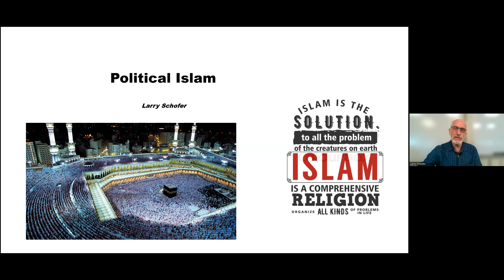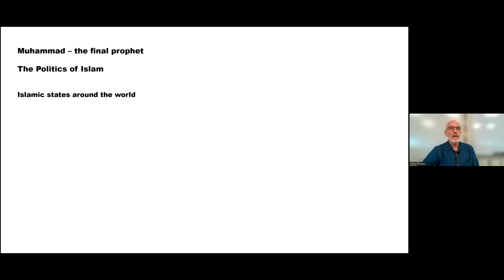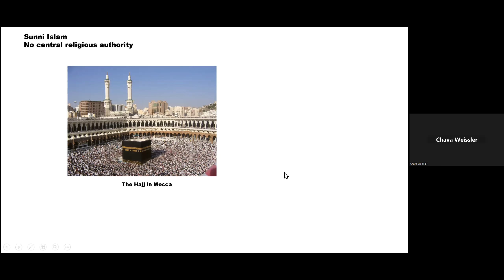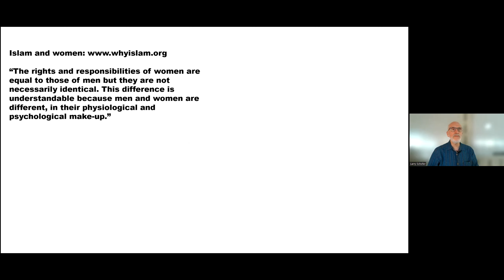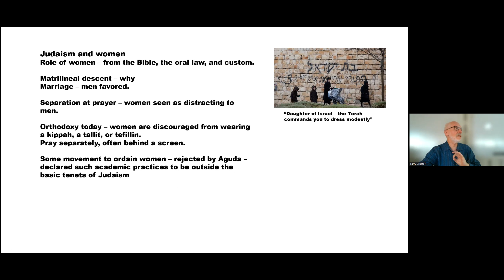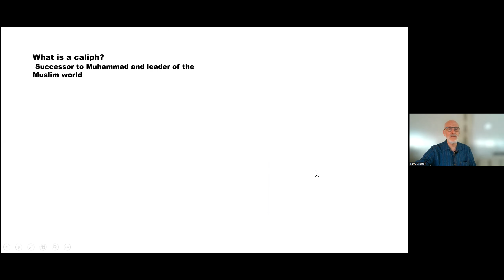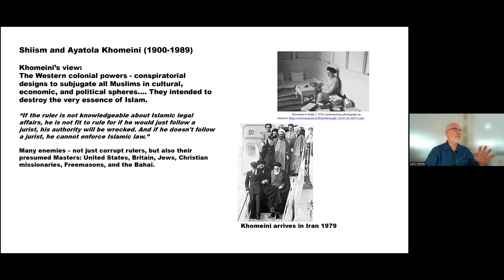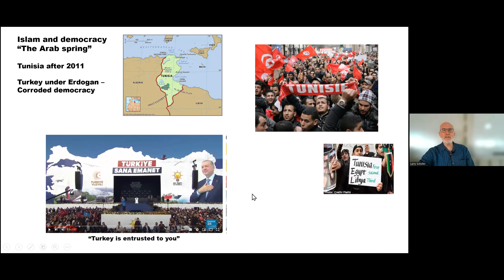Politics and religion: Islam, 1